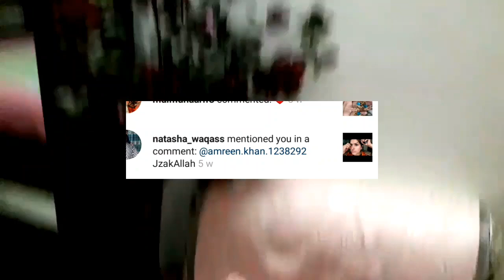Terrace garden🌱# chikenkari#thanks @ Natasha waqas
Terrace garden ko Maine kaise khubsurat banaya , Lucknow  ki  famous chikenkari , bohut sare thanks natasha waqas ko itni badi you tuber ho kar mujhe support  kiya .